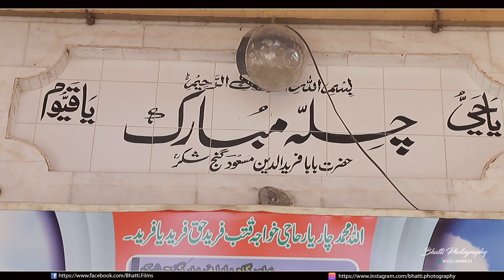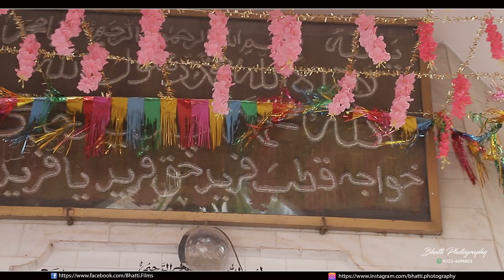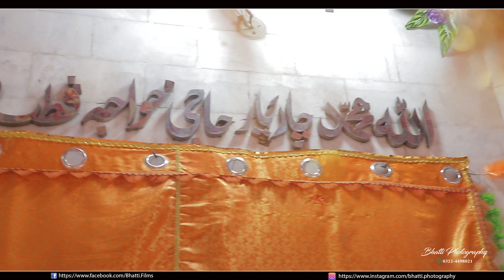Hazrat Data Ganj Bakhsh Sahab (RA) 2023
Lut Lao Mojan Data Ne Mela Laaya | Beautiful Qawwali (NAZIR EJAZ FARIDI QAWWAL)
Urs Mubarak Hazrat Data Ganj Bakhsh Sahab (RA) 2023
Chila gah Baba Fareed Tiba
Coverage # Bhatti Photography
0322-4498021